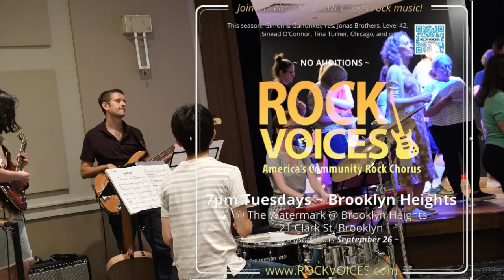Rock Voices Brooklyn Heights Concert Love Train Solo Don Carole Grp Gail Carole Rebecca Maxine 08052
Rock Voices Concert Brooklyn Heights,
Rock Voices,
Concert,
August 5, 2023,
Ojays,
Love Train,
Solo Don, Carole,
Group-Gail, Carole, Rebecca, Maxine,
Conducted by Sophia Campoamor,